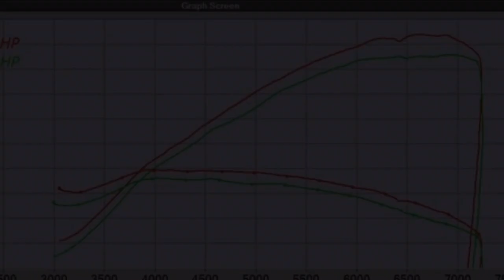Triumph Bonneville T120 Dyno run